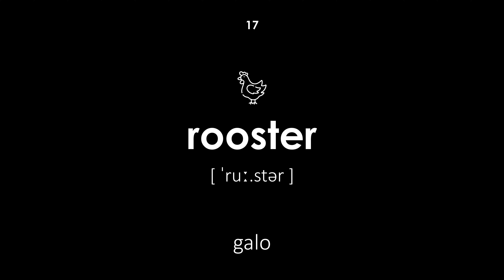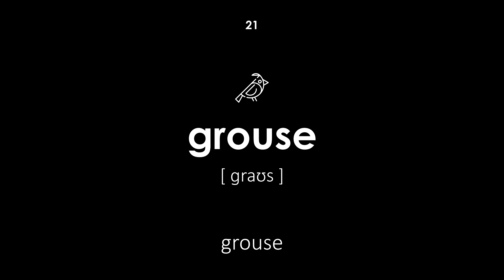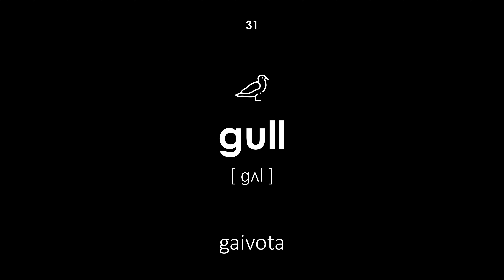Pássaros em Inglês (Voz feminina, fundo preto) [BR]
Pássaros em Inglês. Todas as palavras têm uma transcrição e tradução do português brasileiro para o inglês. Esta lição será útil para crianças e adultos. O professor diz as palavras em uma voz feminina.

Navegação:

00:00 — Início da lição
00:19 — pavão
00:25 — papagaio
00:30 — canário
00:35 — pombo
00:42 — corvo
00:47 — oriole
00:53 — águia dourada
00:58 — pinguim
01:03 — tordo
01:08 — cotovia
01:16 — grou
01:22 — cegonha
01:27 — siskin
01:33 — swift
01:39 — teta
01:45 — galinha
01:50 — galo
01:55 — galo de madeira
02:00 — faisão
02:06 — codorniz
02:11 — grouse
02:17 — cisne
02:23 — ganso
02:30 — pato
02:35 — águia
02:41 — coruja
02:47 — heron
02:53 — pardal
02:59 — albatroz
03:06 — engolir
03:11 — gaivota
03:17 — starling
03:23 — avestruz
03:29 — abutre
03:33 — rouxinol
03:40 — pica-pau
03:46 — touro
03:52 — finch
03:57 — peru
04:02 — beija-flor
04:07 — pega
04:14 — falcon
04:19 — falcão
04:25 — torre
04:31 — pipa
04:36 — condor
04:42 — gyrfalcon
04:49 — águia
04:55 — abutre
05:01 — flamingo
05:06 — Fim da lição